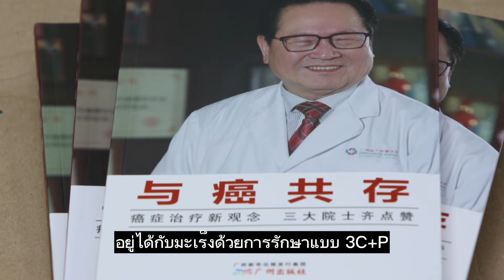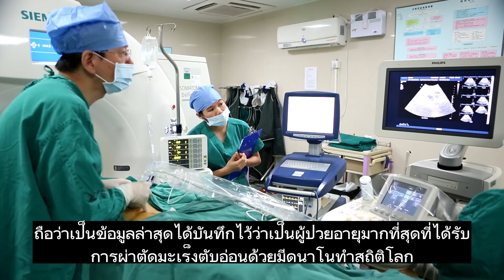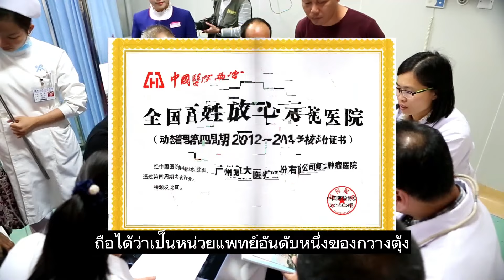โรงพยาบาลมะเร็งฟูด้า รักษามะเร็งแบบไม่ผ่าตัด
ปรึกษาโรคมะเร็งฟรี😷
โรงพยาบาลมะเร็งฟูด้ากว่างโจวประเทศจีน